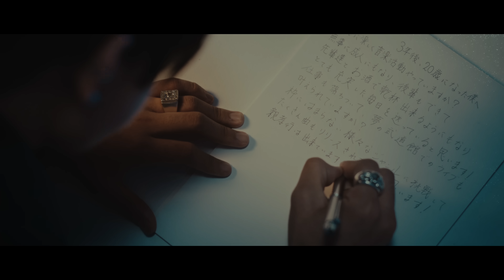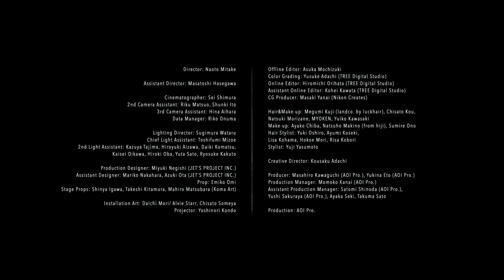BMSG MARINE / Memoria (Prod. Aile The Shota, MONJOE, LOAR, Hiromu) -Music Video-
BMSG MARINE / Memoria
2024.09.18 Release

- BMSG MARINE -
Aile The Shota, LEO, KAIRYU, TAKUTO, HAYATO, edhiii boi, KANON

‹Credit›
Lyrics : Aile The Shota, LEO
Produced by Aile The Shota, MONJOE, LOAR, Hiromu
Recording & Mixing Engineer: SHIMI from BUZZER BEATS  (D.O.C./ NEW WORLD STUDIO shibuya)

Director : Naoto Mitake
Assistant Director : Masatoshi Hasegawa

Choreographer : Ryusei harada

Cinematographer: Sei Shimura
2nd Camera Assistant : Riku Matsuo, Shunki Ito
3rd Camera Assistant : Hina Aihara
DM : Riko Onuma

Lighting Director : Sugimura Wataru
Chief Light Assistant : Toshifumi Mizoe
2nd Light Assistant: Kazuya Tajima, Hiroyuki Aizawa, Daiki Komatsu, Kaisei Oikawa, Hiroki Oba, Yuta Sato, Ryosuke Kakuto

Production Designer : Miyuki Negishi (JET’S PROJECT INC.)
Assistant Designer : Mariko Nakahara, Azuki Ota (JET’S PROJECT INC.)
Prop : Emiko Omi
Stage Props: Shinya Igawa, Takeshi Kitamura, Mahiro Matsubara (Koma Art)

Installation Art: Daichi Mori/Alvie Starr, Chisato Someya
Projector : Yoshinori Kondo

Offline Editor : Asuka Mochizuki
Color Grading : Yusuke Adachi
Online Editor : Hiromichi Orihata

CG Producer : Masaki Yanai (Nikon Creates)

Hair & Make-up: Megumi Kuji (landco. by luckhair), Chisato Kou, Natsuki Morizane, MYOKEN, Yuiko Kawasaki
Make-up : Ayako Chiba, Natsuho Makino (from hiji), Sumire Ono
Hairstylist : Yuki Oshiro, Ayumi Koseki, Lisa Kohama, Hokoe Mori, Risa Kobori
Stylist : Yuji Yasumoto

Creative Director : Kousaku Adachi

Producer : Masahiro Kawaguchi (AOI Pro.), Yukina Eto (AOI Pro.)
Production Manager : Momoko Kanai  (AOI Pro.)
Assistant Production Manager : Satomi Shinoda(AOI Pro.), Yushi Sakuraya (AOI Pro.)
Ayaka Seki, Takuma Sato

SKY-HI率いるマネジメント／レーベル"BMSG"が、
2022年から3年連続で主催する大規模フェス『BMSG FES』
今年は9月21・22・23日に
神奈川・Kアリーナ横浜にて1日2公演、計6公演で開催

『BMSG FES’24』
2024/9/21(土),22(日),23(月・祝) Kアリーナ横浜
全日昼夜2公演
① OPEN/10:30  START/12:00 ※両日
② OPEN/17:00  START/18:30 ※両日

出演：
SKY-HI / Novel Core / BE:FIRST / MAZZEL / Aile The Shota / edhiii boi / REIKO / BMSG POSSE / ShowMinorSavage / RUI / TAIKI / KANON
BMSG MARINE / BMSG SKY / BMSG GAIA

◼︎Hulu配信
・配信日時 10/20(日)19:00-
※Huluストア限定特典映像あり
・見逃し配信期間  11/17(火)23:59まで
▼視聴チケット購入はこちら

◼︎BMSG FES'24応援上映
10/19(土)15:00上映開始
全国各地の劇場にて(47都道府県・150劇場を予定)
▼上映劇場一覧・チケット購入はこちら